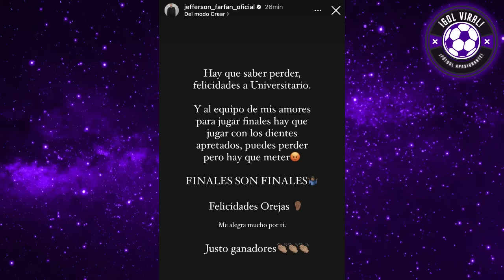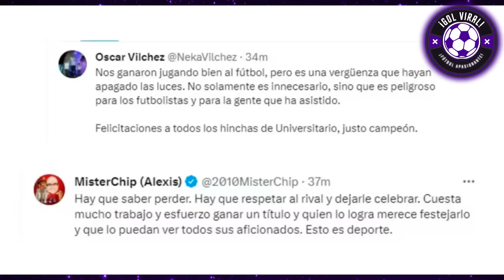REACCIONES de UNIVERSITARIO CAMPEÓN! PIERO QUISPE LLORA, FARFÁN ENFURECE, ESPAÑOLES x ALIANZA 0-2 U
TODAS LAS REACCIONES DE UNIVERSITARIO CAMPEÓN! "ALIANZA ES EL EQUIPO MÁS COCHINO, MALOS PERDEDORES, NO ACEPTAN DERROTA"

PIERO QUISPE SE CONFIESA EN VIVO! ENTREVISTA EPICA en vivo!
"ESTO LO SOÑÉ DESDE PEQUEÑO, VA PARA TODA MI FAMILIA"

PIERO QUISPE SE QUIEBRA EN VIVO tras RECORDAR SU INFANCIA LUEGO DE SALIR CAMPEÓN CON UNIVERSITARIO!! LA U ES CAMPEÓN NACIONAL!! ALIANZA LIMA VS UNIVERSITARIO 0-2

JEFFERSON FARFAN TRISTE Y MOLESTO TRAS VER A UNIVERSITARIO CAMPEÓN!!
"NO LO PUEDO CREER, JUGAMOS HASTA EL QUEQUE" ANALISIS DE LA FOQUITA FARFAN

¡REACCIONES DE LA PRENSA MUNDIAL, SORPRENDIDOS CON ACCIONAR DE ALIANZA LIMA!! SORPRENDIDOS CON APAGON EN MATUTE EN BENGALAS!! "QUÉ TIPOS TAN ANTIDEPORTIVOS LOS PERUANOS DE ALIANZA LIMA SON PÉSIMOS

¡CRITICAS A ALIANZA LIMA!!
ALIANZA LIMA DA LA VUELTA AL MUNDO TRAS APAGÓN EN MATUTE!!

MATUTAZO!! UNIVERSITARIO LOGRO TRIUNFAZO EPICO Y SALIO CAMPEÓN EN EL MISMO MATUTE!!
CLASICO ES GANARTE!!

GOLES DE EDISON FLORES Y HORACIO CALCATERRA!! "QUÉ LOCURA ES LA U, IMITEMOSLOS"

EL CAMPEÓN ES CREMA! LA U ES CAMPEÓN NACIONAL DESPUÉS DE 10 AÑOS DE SEQUÍAS!!
CAMPEONES TOTAL!! UNIVERSITARIO GRITÓ CAMPEÓN VS ALIANZA LIMA 2-0!!

ALIANZA LIMA VS UNIVERSITARIO 0-2
UNIVERSITARIO 2-0 ALIANZA LIMA
8 DE NOVIEMBRE DEL 2023
GRAN FINAL
FUTBOL PERUANO 2023
PARTIDAZO
MATUTAZO, LA U ES CAMPEÓN!!
ALIANZA LIMA 0-2 UNIVERISITARIO
UNIVERSITARIO VS ALIANZA LIMA 2-0